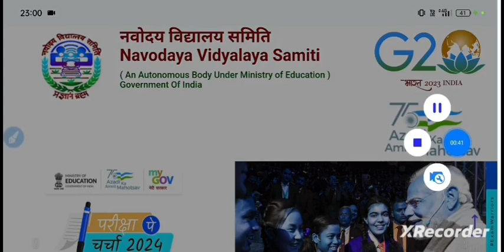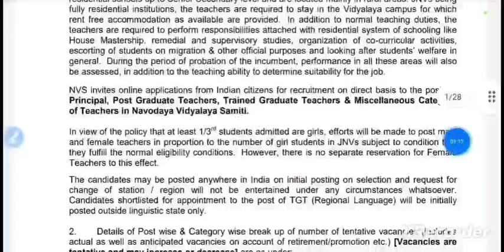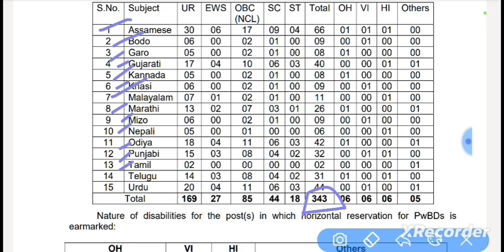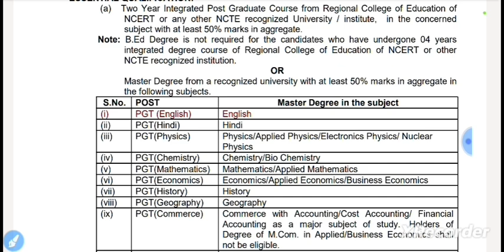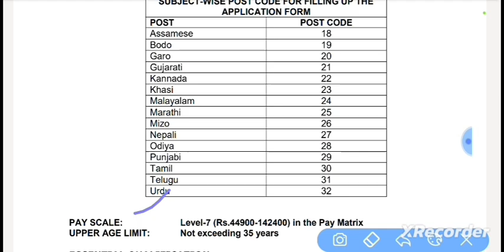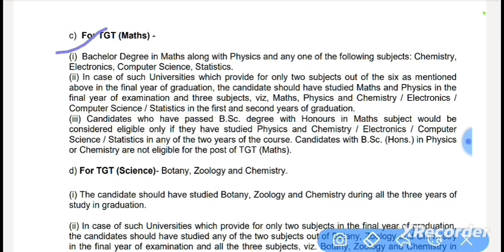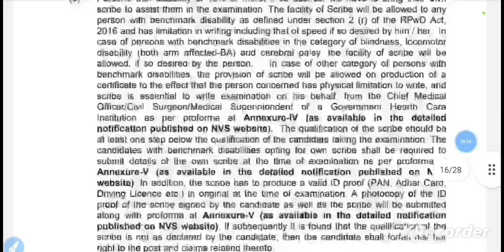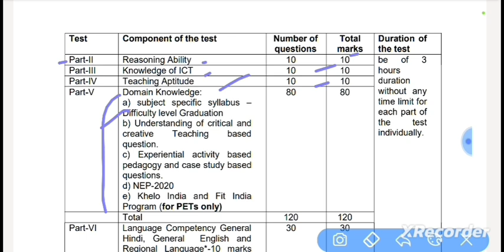NVS PGT TGT Notification Out 2024|NVS PGT TGT Eligibility Syllabus Post 2024|Nvs PGT TGT vacancy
नवोदय विद्यालय शिक्षक भर्ती 2024
NVS PGT TGT Teacher Recruitment 2024
NVS PGT TGT Eligibility Syllabus Post